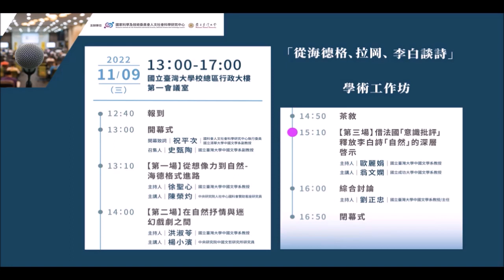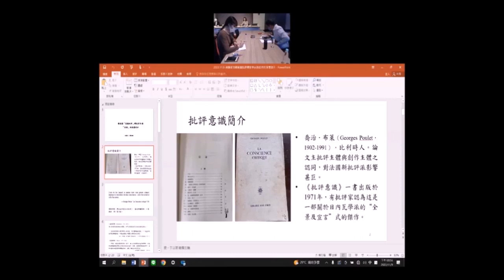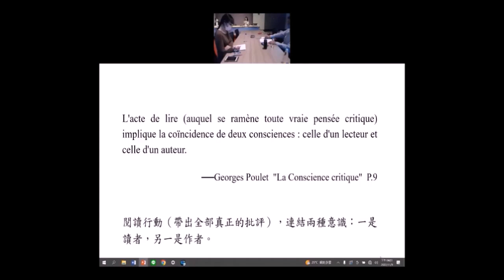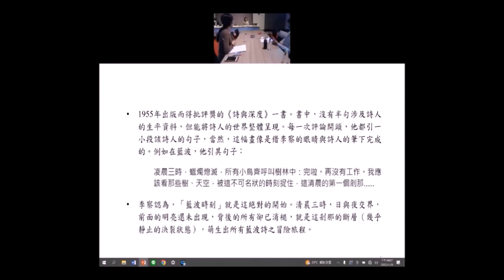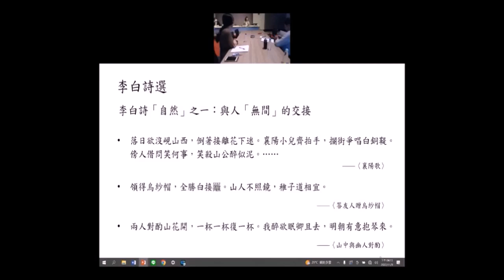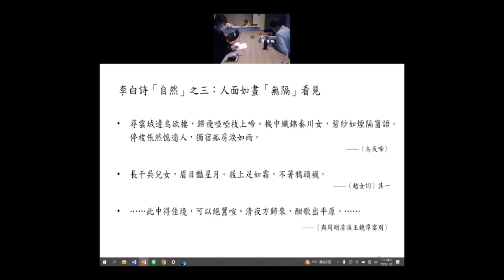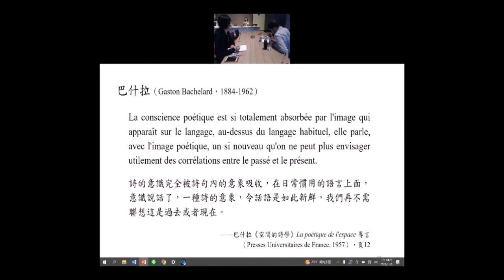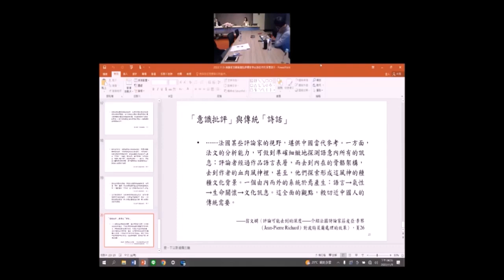借法國「意識批評」釋放李白詩「自然」的深層啓示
「從海德格、拉岡、李白談詩」學術工作坊

活動時間：2022年11月9日（星期三） 下午1時00分至下午5時00分
活動地點：國立臺灣大學校總區行政大樓 第一會議室

文學沒有哲學，則是盲目的；哲學沒有文學，則是空洞的。

古希臘柏拉圖聲言要把詩人從理想國趕出去，因為詩人只是模仿者。當代海德格一改此說，強調思想家必須與詩人對話，並特別透過賀德齡之詩來「聆聽存有的聲音」，以探索「詩意地栖居大地」之途。拉岡則是從文學與藝術作品中，精妙地闡釋抒情主體「所慾望的對象呈現為他所不要的」，即從慾望的辯證法中，切入人之存在的困境，以凸顯其分裂的主體性。李白詩中多用到「忽然」一詞，顯示時間的不可計算性，從而揭露道家言「道法自然」之奧義。準此，本工作坊安排哲學家、文學理論家和詩人現身說法，分別從三個不同的角度探討詩之本質。希望讓所有參與者能在文學與哲學、東方與西方、古代與現代、理論與實踐的跨度對談中，開創新的思考空間。

■第三場｜借法國「意識批評」釋放李白詩「自然」的深層啓示
主講人：翁文嫻(國立成功大學中國文學系教授)
主持人：史甄陶(國立臺灣大學中國文學系副教授‧召集人)